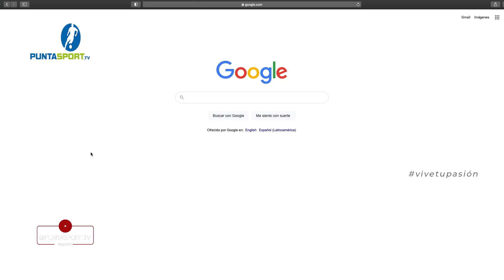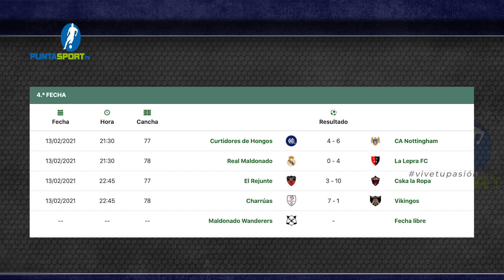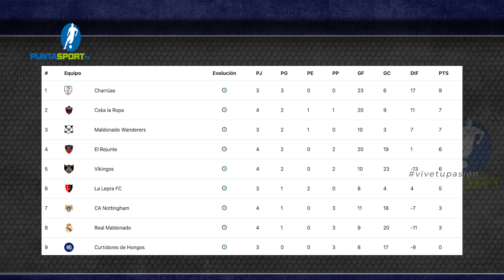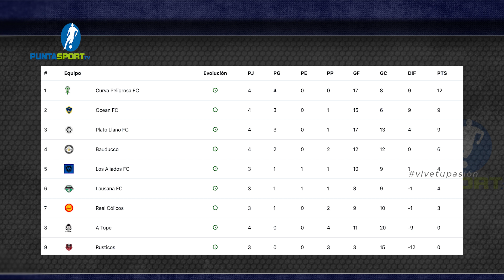PUNTASPORT.TV - PROGRAMA 39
PuntaSport.TV
Maldonado, Uruguay

Programa donde repasamos toda la información y los momentos más destacados de la liga de fútbol "Sportcenter".